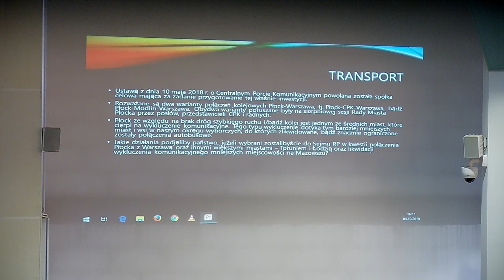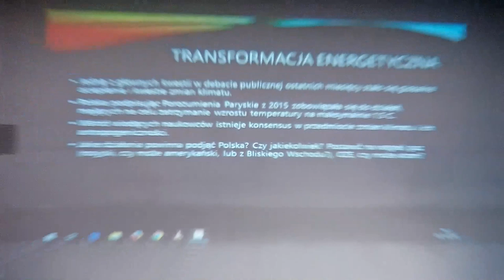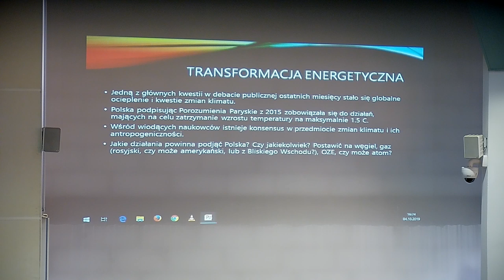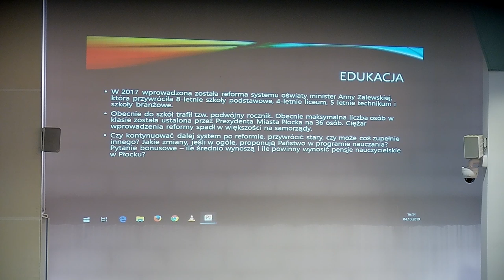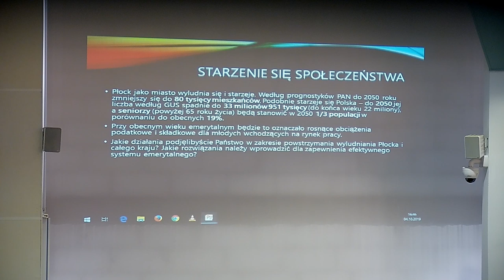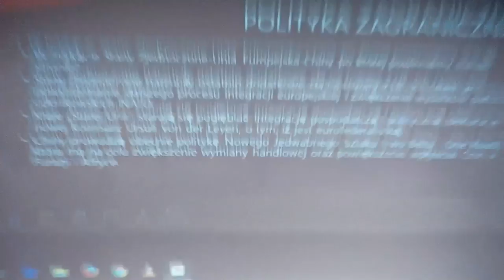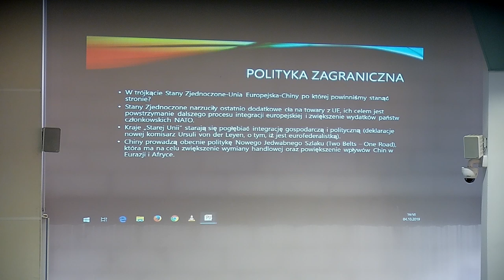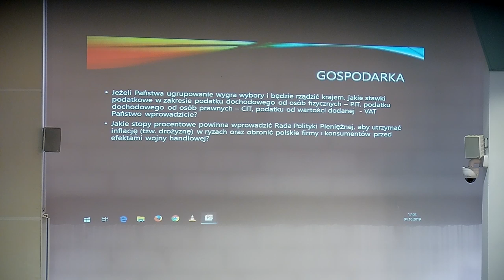DEBATA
Klauzula informacyjna o przetwarzaniu danych osobowych:
- Informujemy, że zgodnie z treścią art. 20 ust. 1b ustawy z dnia 8 marca 1990 r. o samorządzie gminnym, obrady Rady Miasta Płocka są transmitowane i utrwalane za pomocą urządzeń rejestrujących obraz i dźwięk.
- Nagrania obrad są udostępniane w Biuletynie Informacji Publicznej i na stronie internetowej plock.eu.
- Udział w obradach Rady Miasta Płocka oznacza akceptację dla utrwalenia swojego wizerunku i głosu.
- Administratorem przetwarzanych danych osobowych jest Gmina Miasto Płock 09-400 Płock, Stary Rynek 1.
- Utrwalone dane, w postaci wizerunku i głosu, będą publicznie dostępne.
- Dane osobowe przetwarzane będą w celu realizacji ustawowych zadań Gminy Miasto Płock.
- Dane osobowe przechowywane będą przez czas wynikający z przepisów o narodowym zasobie archiwalnym i archiwach oraz wydanych na ich podstawie przepisów wykonawczych.
- Każdy ma prawo do żądania od administratora dostępu do swoich danych osobowych.
- Każdy ma prawo wniesienia skargi do organu nadzorczego, którym jest Prezes Urzędu Ochrony Danych Osobowych.